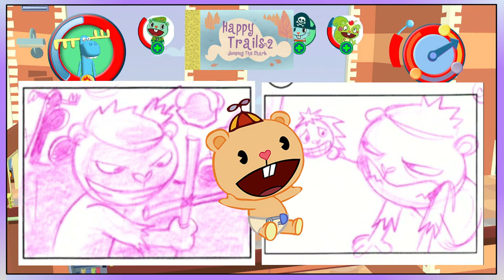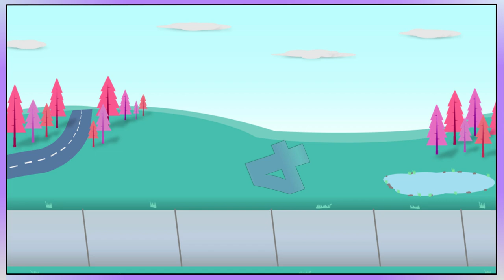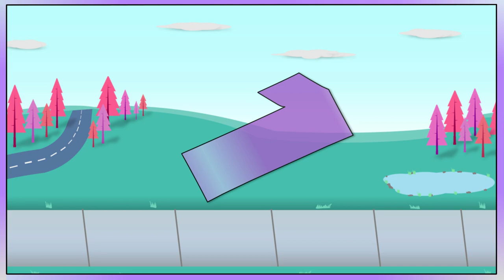LIFTY Is A MECHANIC! TOP 10 RANDOM FACTS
My name is Arbsilience and I am a big fan of Happy Tree Friends.
Please enjoy my Top 10 Random Facts about the series.

The music is not mine, but I can use it as long as I give credit.